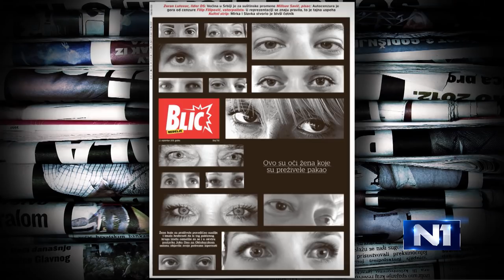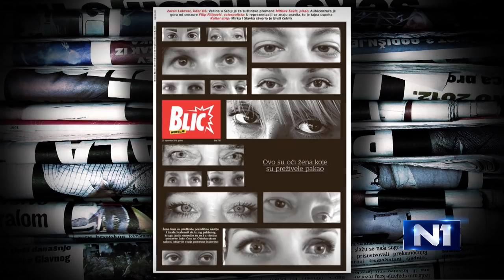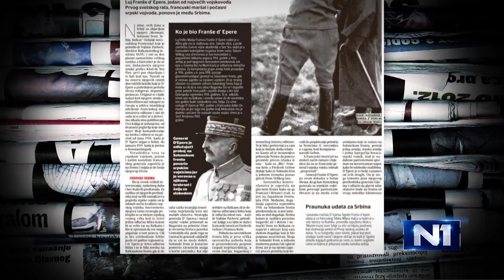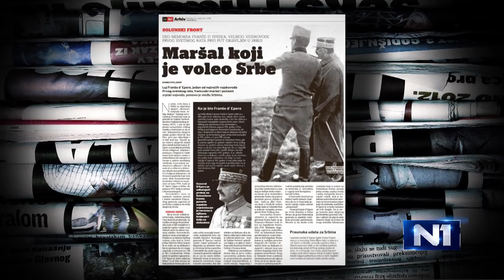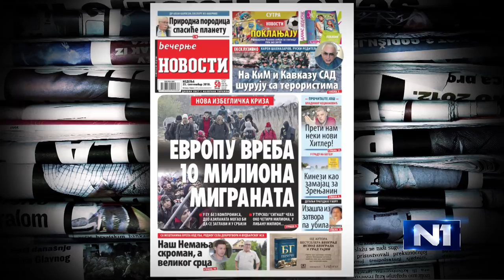Petrović: Vukosavljević se kasno setio da progovori o rijalitijima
Pisac Miomir Petrović ocenjuje da se ministar kulture Vlada Vukosavljević kasno setio da progovori o pitanju rijalitija.